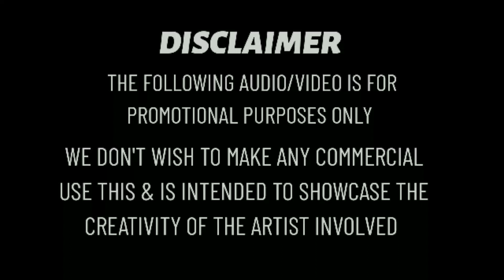Dj Remix _ Manju peyunnoru kaalam || Malayalam Album Song Remix || Exclusive Dj Akshay Pnd Remix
orginal credits

song ; Manju peyunnoru kaalam
Artists: Bhagyaraj , Sibu Sukumaran
Remix ; Dj Akshay Pnd